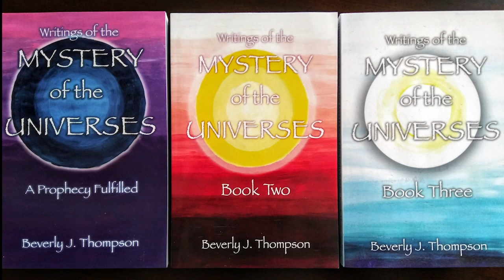Conscious Gatherers Episode 14 - Sovereignty and Empowerment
In this episode, Terry and Bev discuss just what sovereignty means. Yes it's power, and power within, the ability to know Ourselves in our totality. We also discussed one of my writings from my first book, Mystery of the Universes, called Book of Divine Surrender. This writing lets us know that man is a sovereign being integrating his experiences for his own growth and evolution. Man is humanity, no gender implied. According to this writing, this book (writing and information brought forward) is being maintained in the archives of The Library of Congress of the United States and used as guidelines in the making of The Declaration of Independence. In the writing I had asked where this book was found and was told in an ancient temple built by the Bruneins in the 5th dynasty of King Arthur. What? Because this writing brought up a few questions, we decided to start doing more research on The Declaration of Independence and King Arthur. We are asking you all to join us in our research and if you have any information on this, please do share. Our next episode we will be discussing our research. As always use discernment. Please join us live with any information you wish to share.

If you would like to have a personal session with either Terry, Emotional Trigger Release Session (in person or by phone), or Bev, Intuitive Counseling (in person or by phone) and Energy Therapist (in person only), you can respond to this email or leave a message on Terry's answering service by calling . Please let us know who you would like to meet with and we will get back to you.